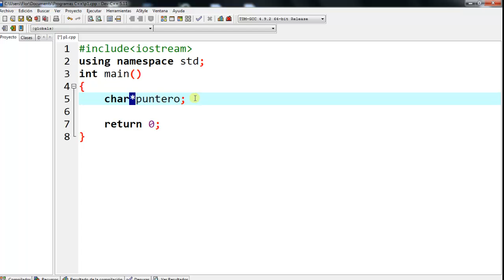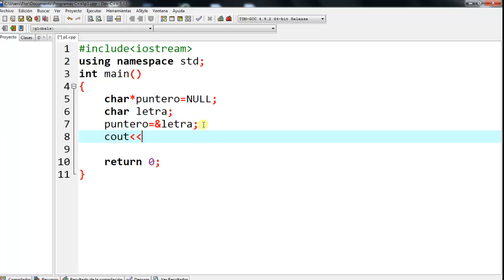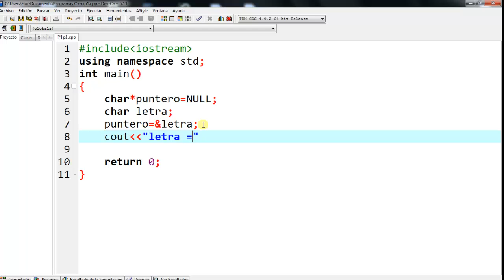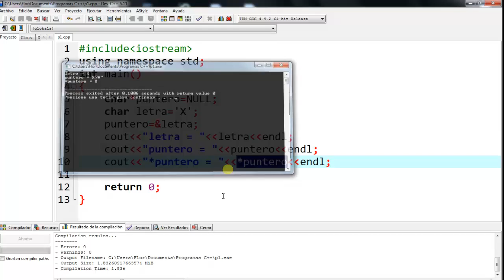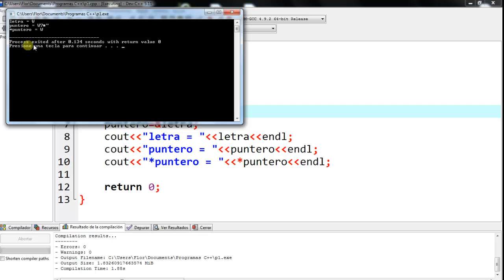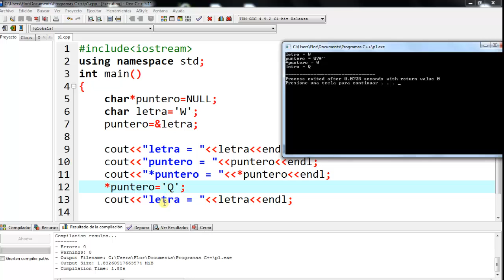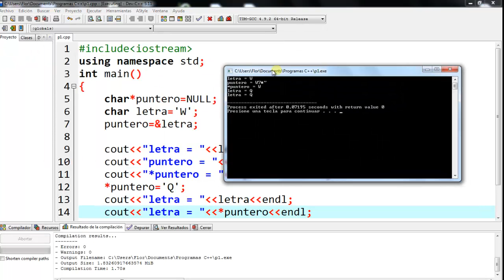68.- Curso C++.- Cambiar el valor de una variable utilizando punteros.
En este ejercicio declaramos una variable de tipo char, y modificamos su valor directamente en memoria, con punteros.